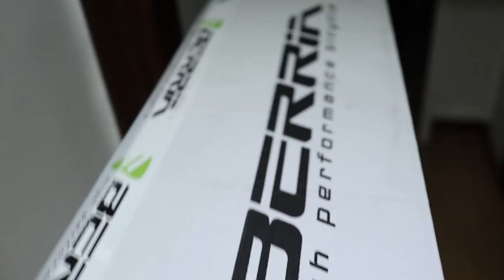NOVEDADES BERRIA BIKES 😱Y EMPEZAMOS A ENTRENAR MÁS TRAIL RUNNING | Javier Ordieres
Soporte del Garmin y GoPro manillar
Soporte GoPro sillín

SUPLEMENTACIÓN